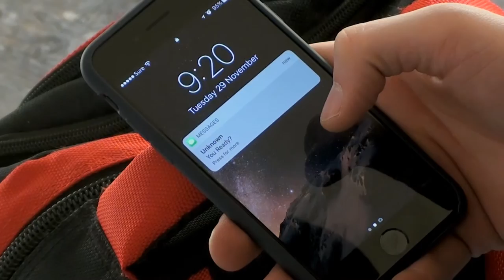Double Cross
Student Coursework Film 2017